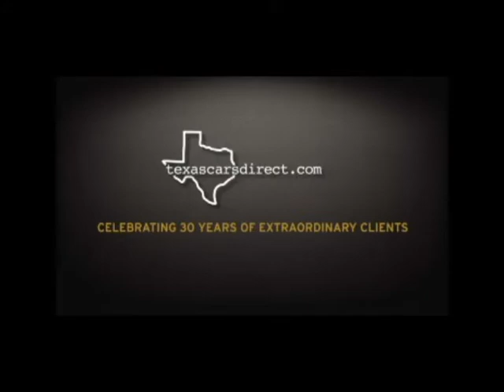2007 MERCEDES BENZ SLK280 ROADSTER #143009 Dallas, TX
2007 MERCEDES BENZ SLK280 ROADSTER WDBWK54FX7F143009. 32kmi Clean CARFAX and AutoCheck history reports Charcoal interior 7-speed automatic transmission cd changer Harmon Kardon premium sound system leather steering wheel Vavona wood trim factory 16 inch 5-spoke alloy wheels new tires electronic stability program cruise control abs brakes dual/side airbags alarm trip computer speed sensitive power steering anti-theft alarm system pre qualified for 100,000 mile extended warranty and Lojack Stolen Vehicle Recovery System